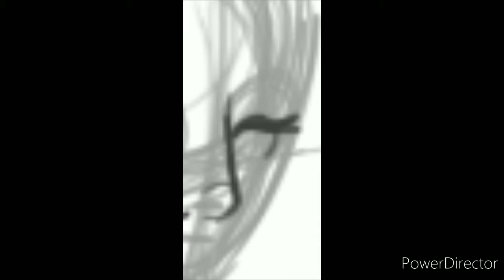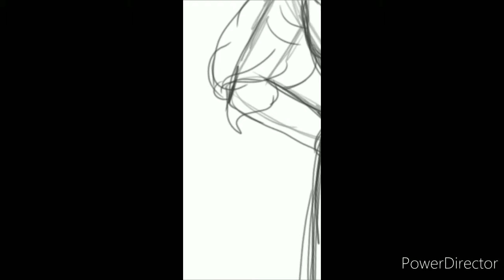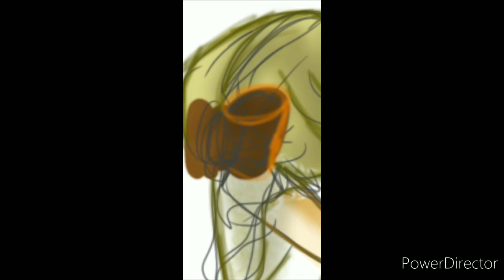Lollypop Speed Art: Princess Charlotte of Prussia, Duchess of Saxe Meniningen